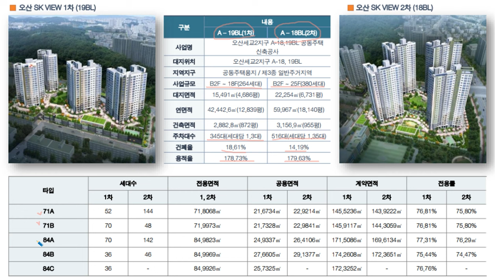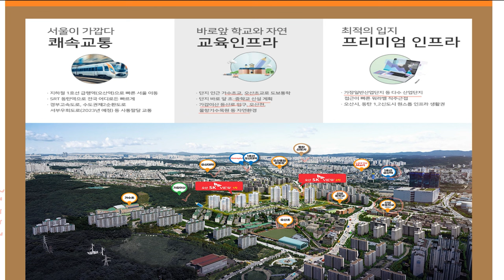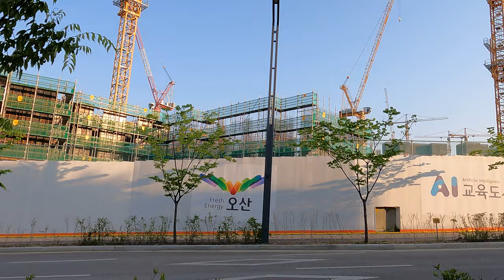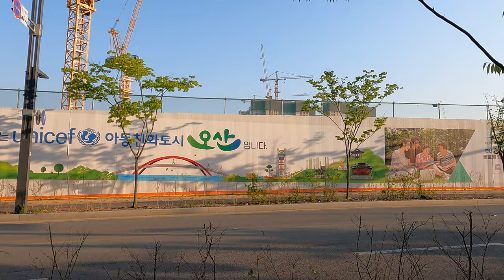오산 세교신도시 숲세권 학세권 오산 SK뷰/세교신도시/아파트 공사현장/오산 신도시/부동산 소개/아파트 소개/오산 세교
안녕하세요!!!
이번 영상은 오산 세교신도시에 건립중인 오산 SK뷰 1차와 2차 아파트 영상입니다.
바로 옆에 산이 있어서 산책하기 좋고, 초등학교도 가까워서 자녀들 학교 보내기 좋은 곳입니다.
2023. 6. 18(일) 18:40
날씨 : 맑음
온도 : 30℃